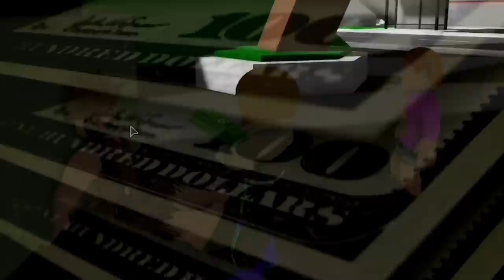Roblox Mini Movie Brookhaven | I Won The Lottery In Brookhaven!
In this Roblox mini movie the Star Squad has been having some money troubles. Mom and Dad are working lots of overtime and saving everything they can but don't seem to be getting ahead. Mom sends Molly to the store to buy a few things for dinner but instead Molly buys a lottery ticket. Mom is super mad about that, but the ticket is a winner. You wont believe what happens next!